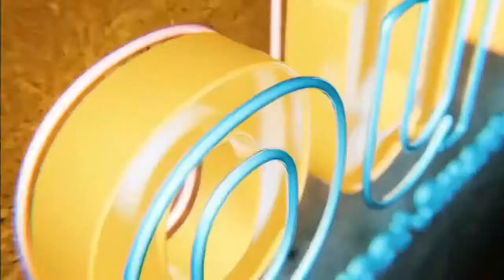Wholesalers: Are you buying cash deals or what do you tell your sellers to get to do terms?